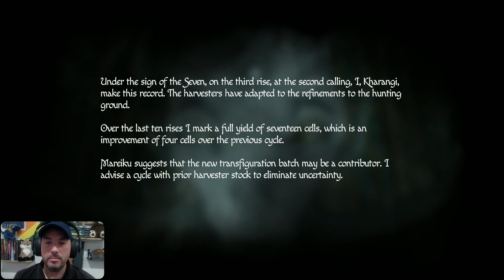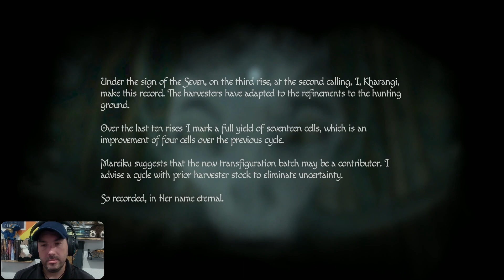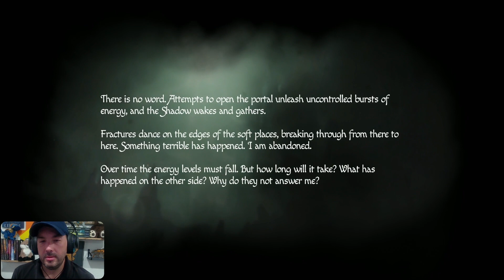Trapped In A Maze With A Monster! | Amnesia Rebirth P4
This area is packed full of monsters!